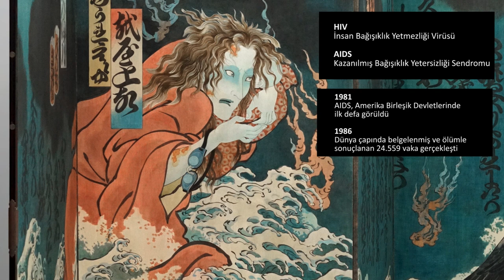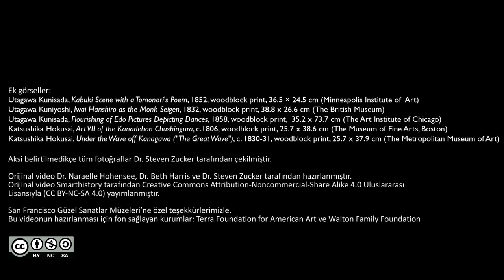Masami Teraoka, Amerikan Kabuki (Sanat ve Sosyal Bilimler) (Sanat Tarihi)